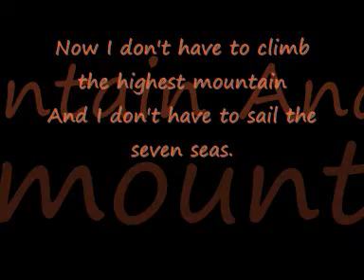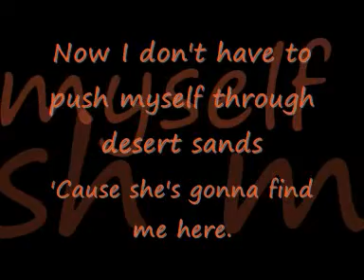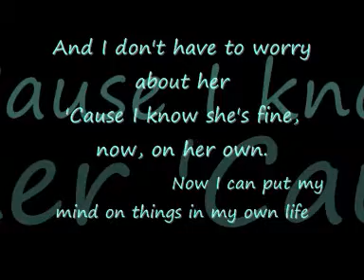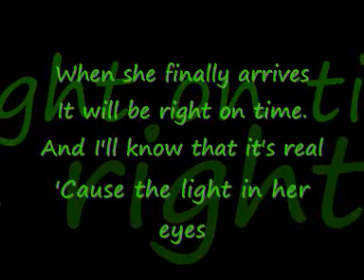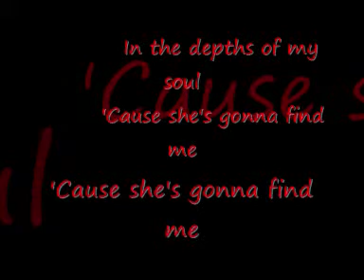She's Gonna Find Me Here by Melee (With Lyrics)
She's Gonna Find Me Here by Melee
From The Album Devils And Angels
Made By Me, Enjoy